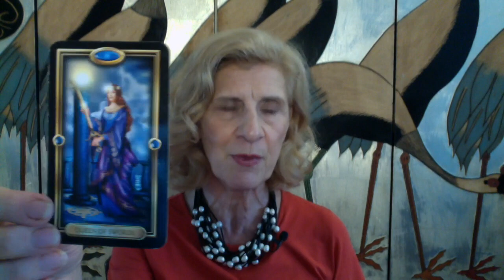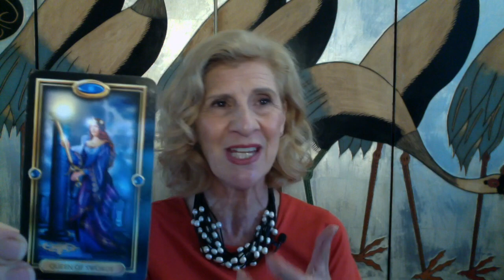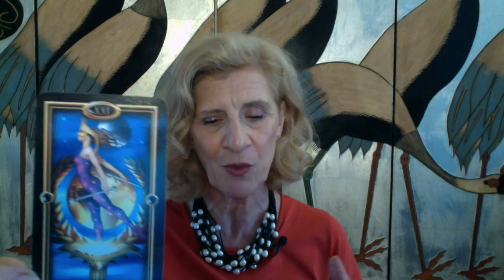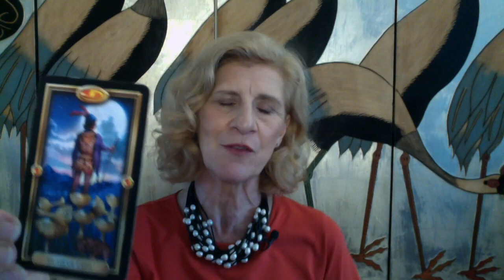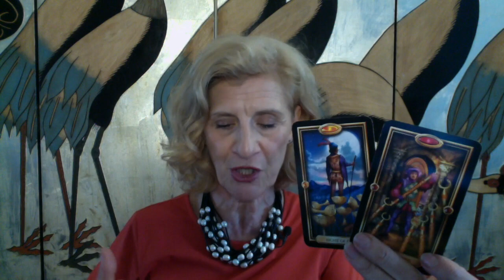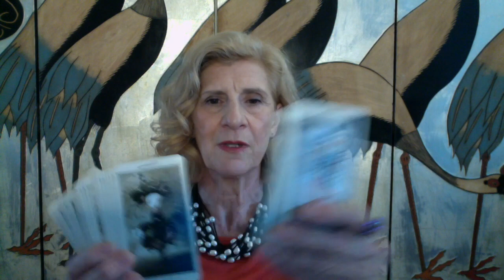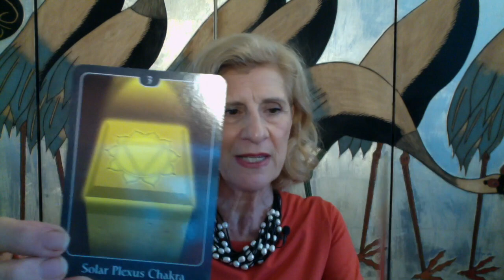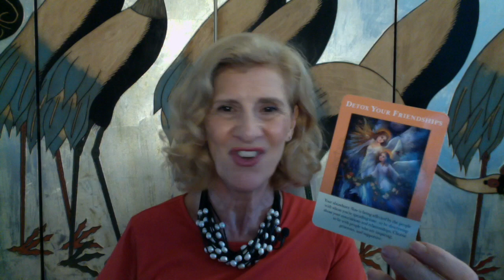SCORPIO APRIL 2020 ~ REFLECTION, INTROSPECTION & BALANCE SEES GREAT RESULTS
Scorpio tarot reading for April 2020